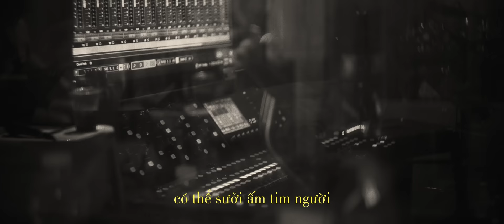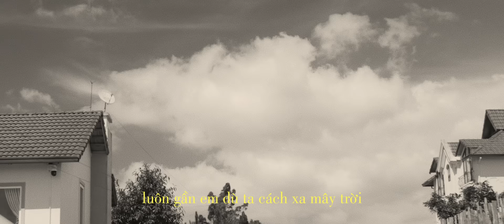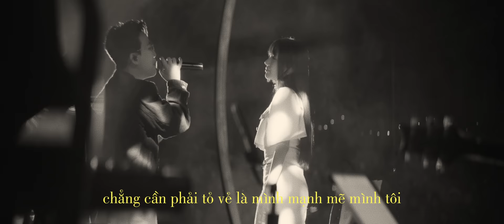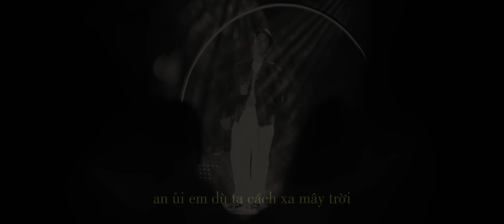để tôi ôm em bằng giai điệu này - KAI ĐINH x MIN x GREY D | Official Music Video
‘winter warmer ❄️’ single

-tracklist-

1. để tôi ôm em bằng giai điệu này
Kai Đinh x Min x GREY D

• composed by Kai Đinh, GREY D
• produced by: NewL, Kai Đinh, TDK, GREY D

2. tinhdau tinhdau tinhdau
Kai Đinh x Orange

• composed by Kai Đinh
• produced by Sivan, Kai Đinh

highlight medley ở comment nhaaaaa

-lyric-
opening
hãy để tôi ôm lấy
điều bận lòng hôm nay
để nhớ khi cầm tay
xoa dịu em với câu hát này
để những thanh âm thật thà từ tim tôi
có thể sưởi ấm tim người
luôn gần em dù ta cách xa mây trời

verse
chớp mắt thôi, đâu hay mới đây chiều buông mất rồi
thôi về nhà, dù đâu có ai đang đợi
vẫn mỗi em, tự mình chăm sóc mình cũng đã quen
ăn một mình, nấu một mình, lắm lúc cũng xem film một mình

still okay, em không mấy khi nghĩ suy như thế này
dẫu ngày dài, chẳng đến nỗi khó khăn như vậy
dẫu (giấu) mệt mỏi, tự mình uống thuốc rồi sẽ khá hơn
tự mình sống cuộc đời của một người lớn

Chorus
vì những giai điệu ngọt ngào mà tôi viết
chính là để tôi ôm em
an ủi em vào ngày cuộc sống chẳng dễ dàng mấy

xoa dịu em bằng câu hát hay

verse rap
(oh) dạo này cuộc sống em đang như nào? (oh)
gần đây không thấy online nữa sao?
bận việc công ty hay là đang dating hay lại đang co ro tủi thân chốn nao?

giờ em rất vui hay đang u sầu?
ngày xưa đó em rất hay buồn lâu
một vài năm qua đi giờ em đã biết chưa lòng ta vốn dĩ chẳng cần phải giấu

buồn thì buồn thật buồn để hết rồi thôi
chẳng cần phải tỏ vẻ là mình mạnh mẽ mình tôi
ừ thì mình một mình cũng tốt được thôi
đâu có cần tỏ ra tôi chẳng cần ai sánh đôi

có người thương em này
lo lúc trời đổ mưa có người nào sẽ đưa em về
có một người care em này
lo lúc mệt mỏi em có người nào nhắn ‘are you okay’?

out
cuộc đời này là những
gặp mặt và chia ly
và mình lớn dần khi
trái tim biết nói lời giã biệt
thì những giai điệu ngọt ngào mà tôi viết
an ủi em dù ta cách xa mây trời